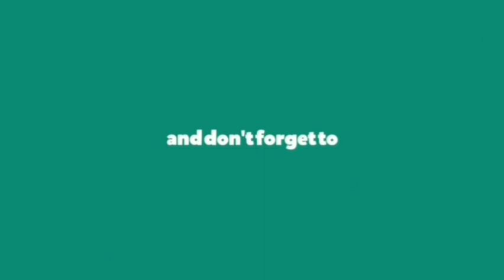Hero Sudheer Babu Spotted On Road While Doing Exercise | IB9TV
Watch : Hero Sudheer Babu Spotted On Road While Doing Exercise | IB9TV